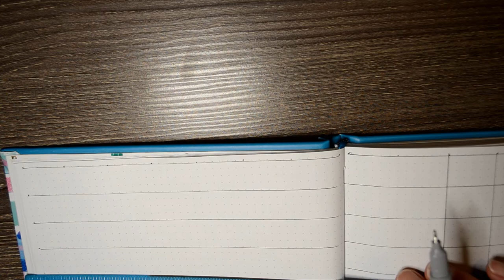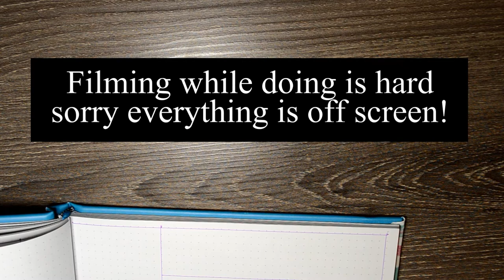Minimalist Writer BuJo: Q2 2021 Spread + Q1 Eval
What'd you accomplish in Q1?
What're you looking forward to in Q2?

ABOUT ME:

Hello! My name is Katie Knightley and I'm an aspiring author currently writing Young Adult and Adult Contemporary Romance, and querying along the way. I want to share my journey with you and my lessons learned, so I hope you enjoy these videos and get something out of them.